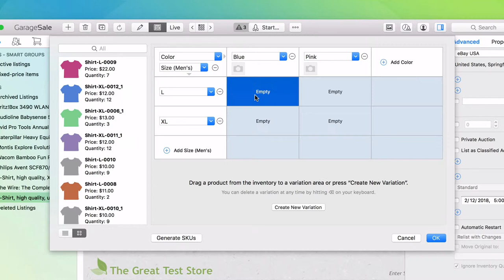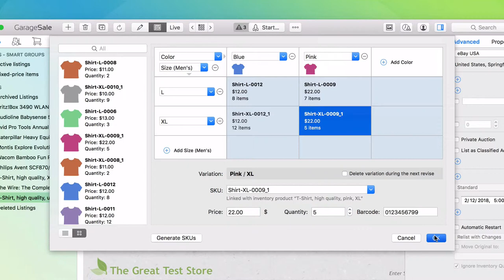GarageSale 7 - Adding variations to an eBay listing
• Setting up variation characteristics
• Setting up variation items
• Adding variation images